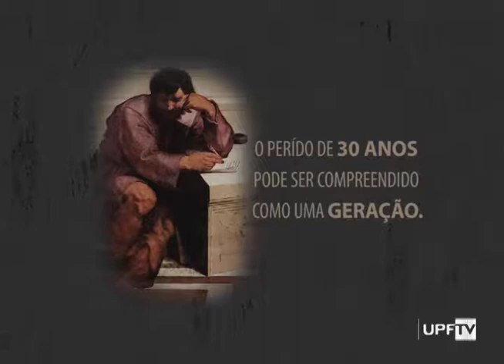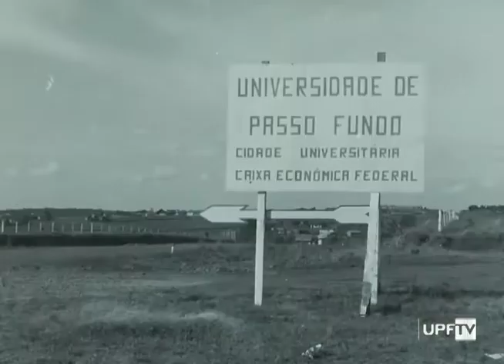Reitores - Série 50 Anos UPF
Na quarta reportagem da série sobre os 50 anos da UPF, você conhece um pouco mais sobre a história do reitor que teve o mandato mais longo dessas cinco décadas.